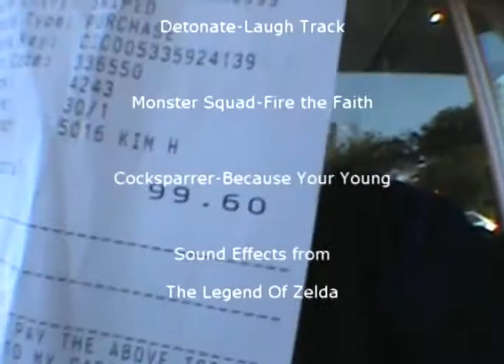Whats The Worst That Can Happen - Episode 2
Influenced by a modern TV sensation, the crew decides to tackle the ultimate food challenge!